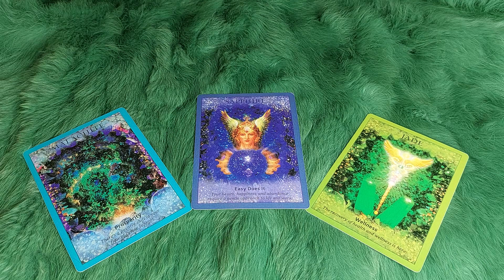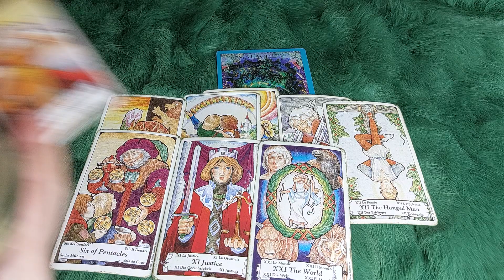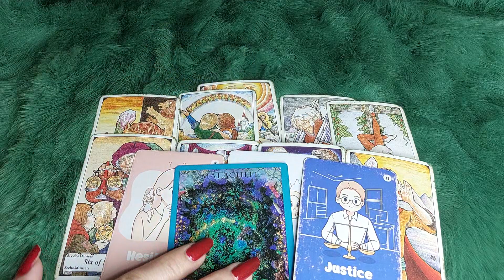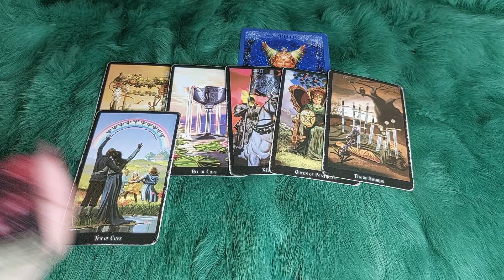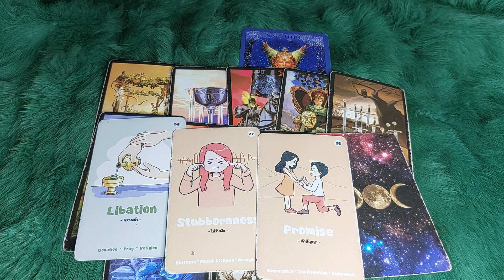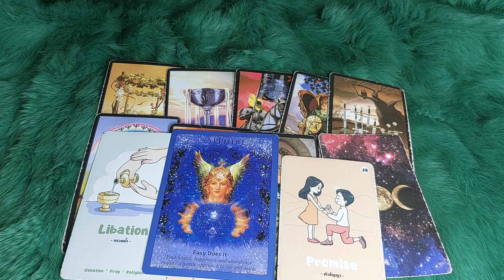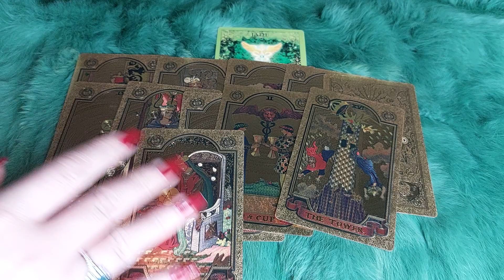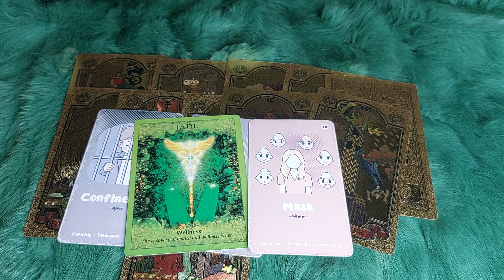THỨ SÁU NGÀY 22/12/2023 CỦA BẠN SẼ NHƯ THẾ NÀO?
🌈Chọn tụ : 0:41
🌈 Tụ 1 : 1:22
🌈 Tụ 2:  8:33
🌈 Tụ 3:  16:40